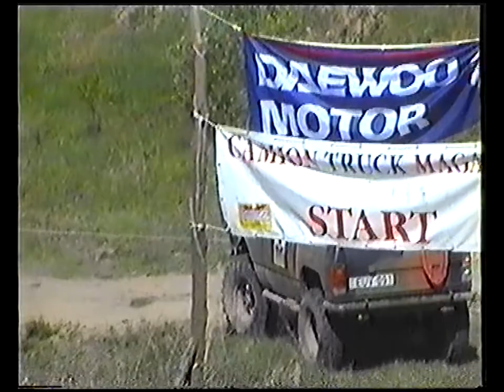Tokod 2000 Borulás